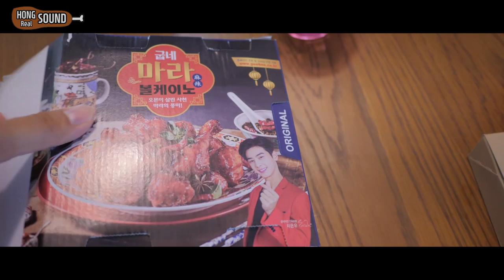굽네 마라 볼케이노 중국당면 리얼사운드 먹방! | 제대로 마라맛 치킨!! 신메뉴 | MALA SPICY CHICKEN EATING SHOW! MUKBANG!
마라맛 치킨이 여럿 있었지만
너는 좀 특별하구나
한국의 매운맛, 중국의 매운맛의 궁합이 좋아
중국당면도 함께 가져와봤는데
음...
그 동안 만나서 즐거웠고, 다시 만나지는 말...까?
다른 곳에서 만나는게 좋을 것 같다
역시 모든 만남은 때와 장소가 중요하지
때는 때밀이 아저씨에게, 장소는 부동산 공인중개...
여기까지만 쓰자.